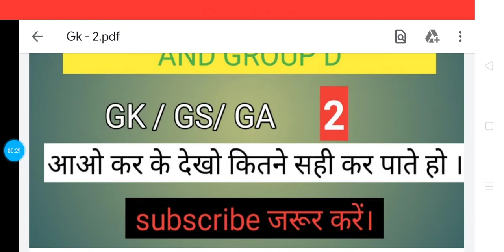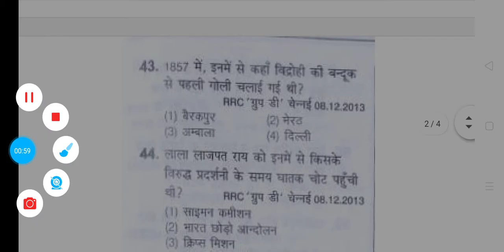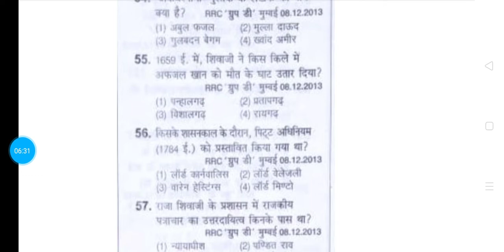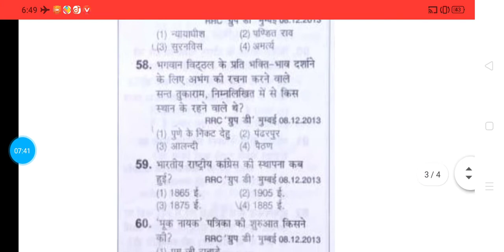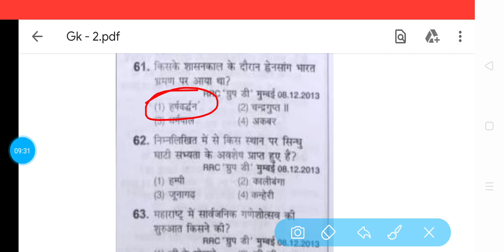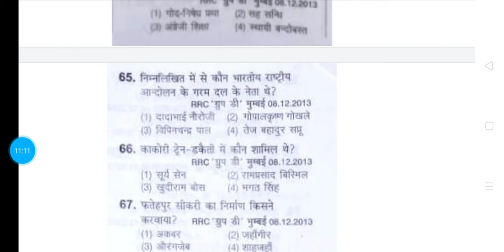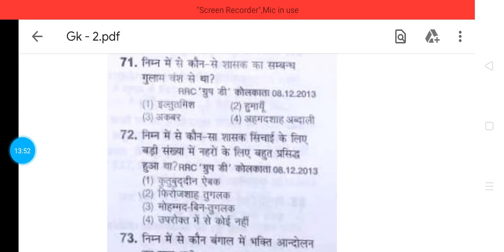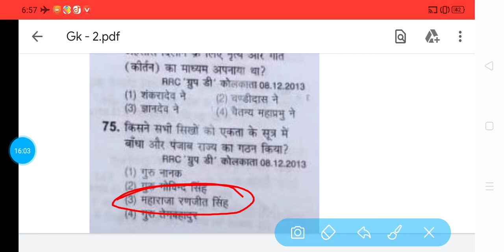Gk for Delhi police, up s.i , mp s.i , bihar s.i , ntpc , group d , ssc , Run By - Rammilan rajpoot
_imp_gk_questions_daily_8:00pm#

Hii
Welcome to jhansi study,
Aaj ham log es channel ke through aap sabhi ko gk, gs , ga, ke kuch important questions krbauga, jo sabhi exams k lie bahut jaruri hai. Aap logo se request hai ki jrur dekhen es video ko.
Today we will do some important queries of this channel through all of you Gk, Gs, Ga, which is very important for all the exams.
Time :-
👉 06:30 AM   -.   CURRENT AFFAIRS FOR ALL EXAMS

👉 04:30 PM   -  MATH CLASS

👉.  09:00 AM -  REASONING CLASS

👉. 08:00 PM - GK / GS / GA CLASS

RUN BY - ANIL YADAV.   / RAM MILAN RAJPOOT

   Or
👉  Search in telegram - Jhansi study